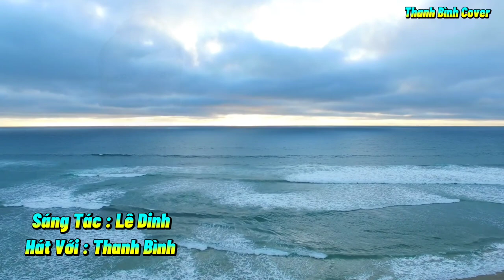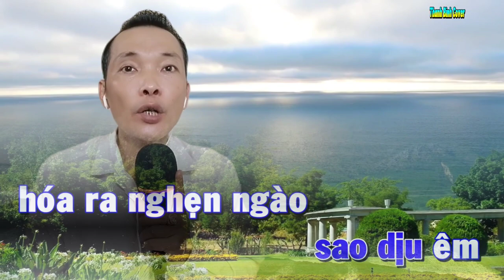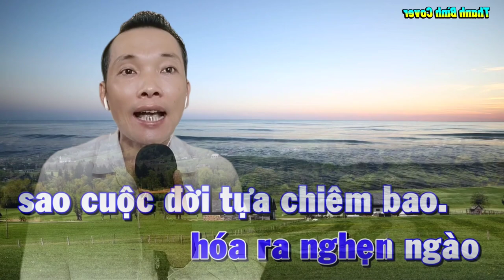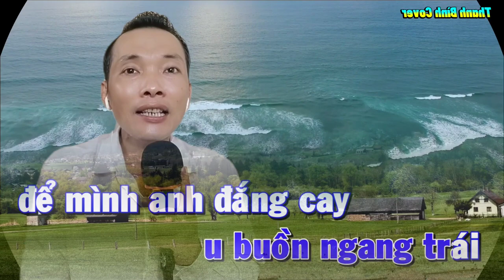TÌNH YÊU TRẢ LẠI TRĂNG SAO 🎼🎶 Karaoke 🎤🎤 Song Ca 🎤 Thiếu Giọng Nữ { Hát Cùng Thanh Bình }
Tình Yêu Trả Lại Trăng Sao
Karaoke Song Ca Thiếu Giọng Nữ
Sáng Tác Lê Dinh
Hát Với Thanh Bình

Hát Vì Đam Mê, Xin Phép Tác Giả Và Bên Bảo Vệ Bản Quyền Âm Nhạc Và Chủ Kênh Karaoke Cho Phép Tôi Được Cover Lại Bài Hát Này, Nếu Có Vấn Đề Về Bản Quyền Xin Hãy Liên Hệ Qua GMAIL Cho Tôi Được Biết, Chia Sẻ Doanh Thu, Hoặc Tháo Gỡ Xin Chân Thành Cảm Ơn,

Thanh Bình Xin Mời Cả Nhà Cùng Hát Với Thanh Bình Cho Vui Nhé, Nếu Thấy Hay Xin Hãy Đăng Ký Kênh Và Like Để Đón Nhận Video Mới Nhất Của Thanh Bình Nhé, Xin Chân Thành Cảm Ơn, Kính Chúc Cả Nhà Luôn Dồi Dào Sức Khỏe Tràn Đầy Niềm Vui Và Hạnh Phúc, Và Vạn Sự Như Ý Nhé 💞